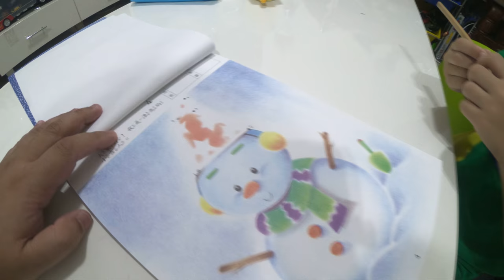kids playground|車子|玩具車|玩具|巧虎|健達出奇蛋|孩子們的遊樂場|5歲